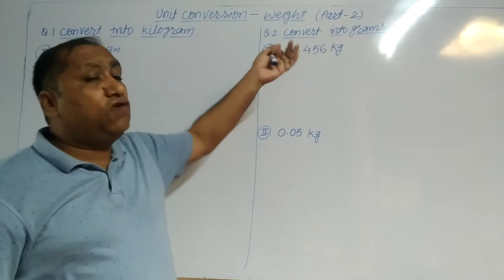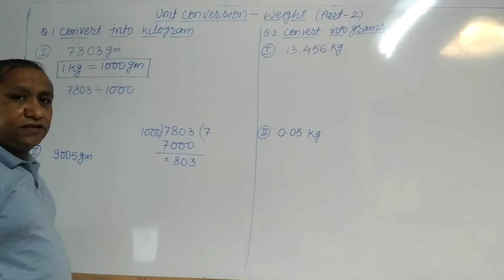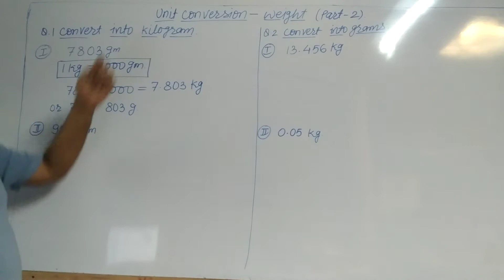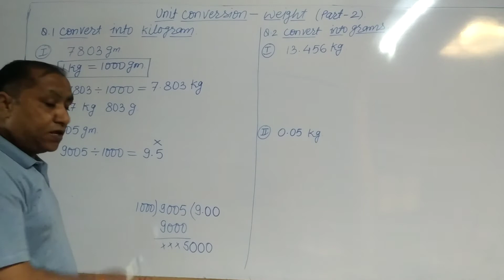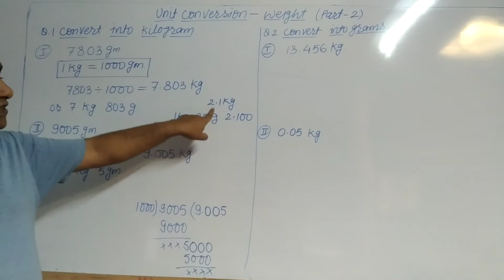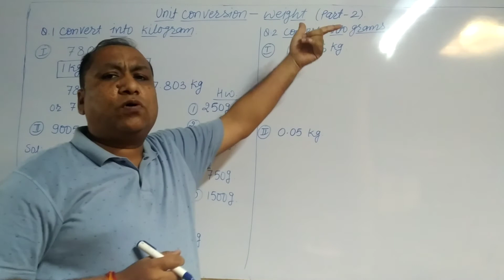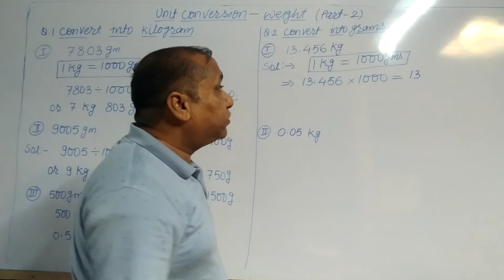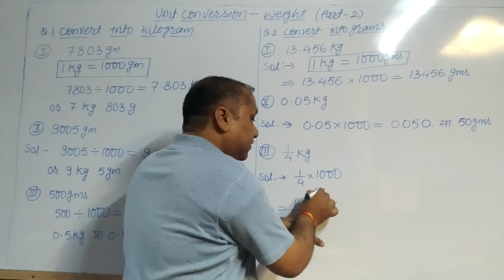Mathematics 29 Weight Unit conversion part 2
Mathematics - Unit conversion (part 2) - Weight. Rainbow kids Educational series. A best way to learn mathematics for kids, boys, girls, students, children, male, female and parents. A better way to stay at home in lock down situation for all age groups.

गणित - इकाई रूपांतरण (भाग 2) - वजन। Rainbow kids की शैक्षिक श्रृंखला। बच्चों, लड़कों, लड़कियों, छात्रों, बच्चों, पुरुष, महिला और माता-पिता के लिए गणित सीखने का सबसे अच्छा तरीका। सभी आयु समूहों के लिए लॉक डाउन स्थिति में घर पर रहने का एक बेहतर तरीका।

ganit - ikaee roopaantaran (bhaag 2) - vajan. indradhanush bachchon kee shaikshik shrrnkhala. bachchon, ladakon, ladakiyon, chhaatron, bachchon, purush, mahila aur maata-pita ke lie ganit seekhane ka sabase achchha tareeka. sabhee aayu samoohon ke lie lok daun sthiti mein ghar par rahane ka ek behatar tareeka.